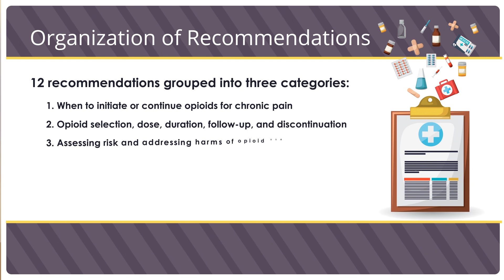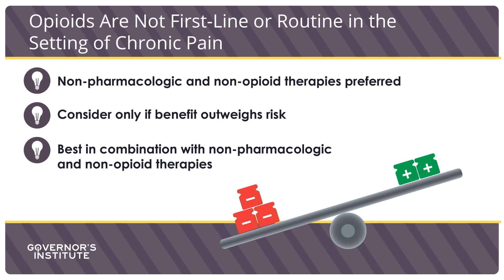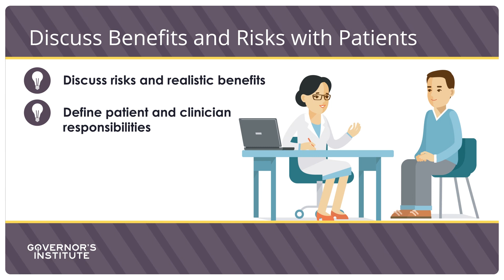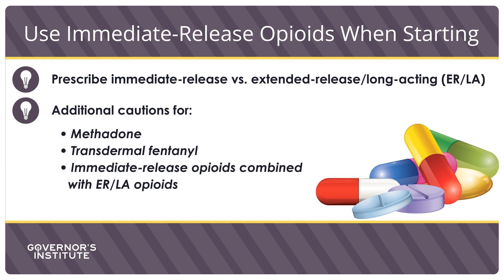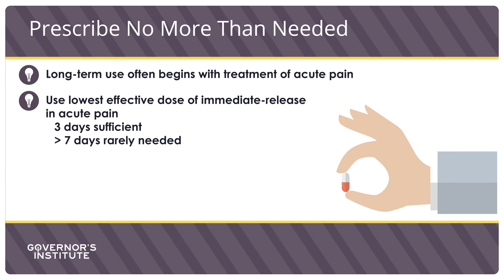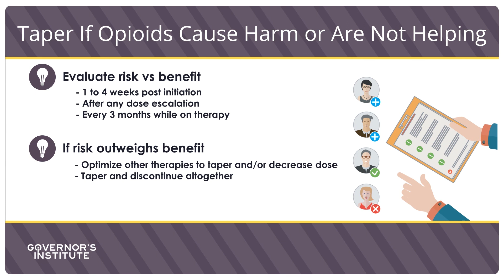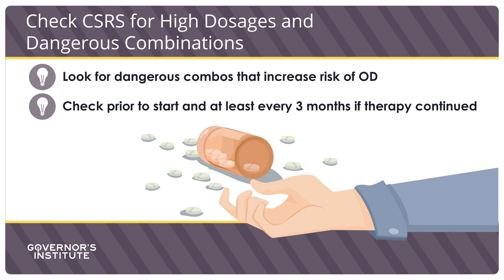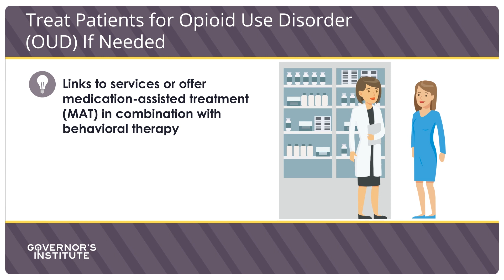CDC Guidelines on the Treatment of Chronic Pain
Presented by Jenelle Hall, PharmD, BCACP, CPP

This module provides an overview of the CDC Guideline. Dr. Jenelle Hall encourages pharmacists to consider each of the recommendations and how they can play an active role in reinforcing them in collaboration with prescribers to provide safer, more effective care and to reduce opioid use disorder and overdoses.

This video is a project of the Governor’s Institute supported by the through funding from the Division of Mental Health, Developmental Disabilities and Substances Abuse Services, Substance Abuse and Mental Health Services Administration, Strategic Prevention Framework for Prescription Drugs (CFDA #93.243), North Carolina Division of Public Health Injury and Violence Prevention Branch and the Centers for Disease Control. Collaboration and content development provided by the North Carolina Association of Pharmacists.